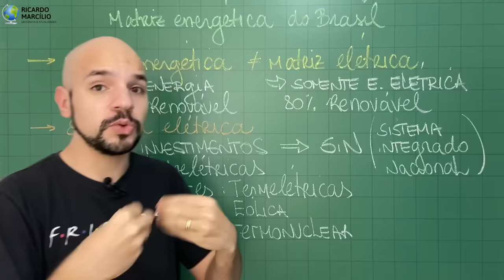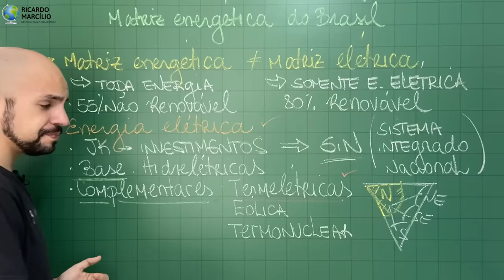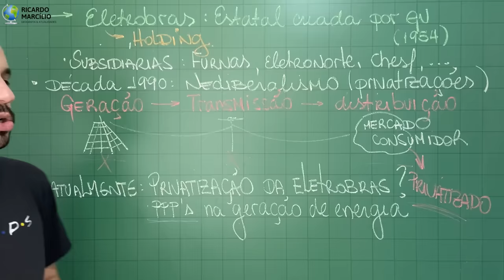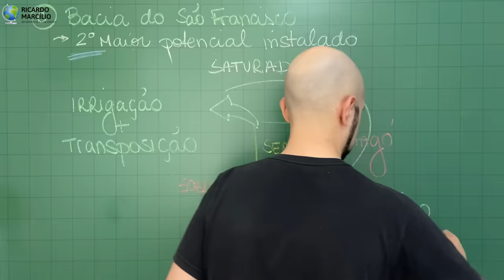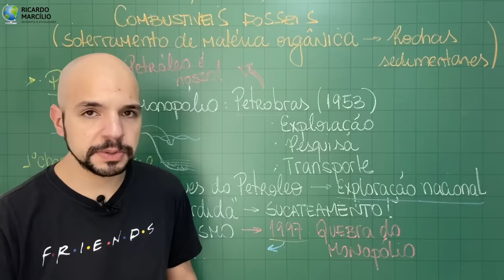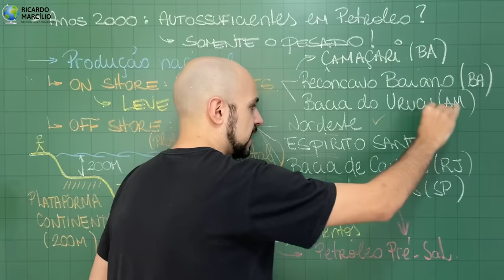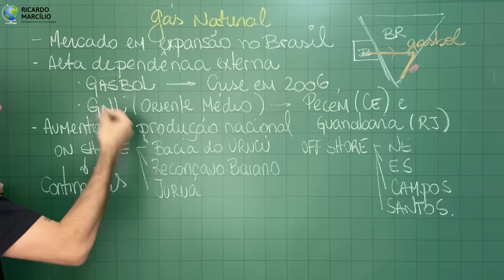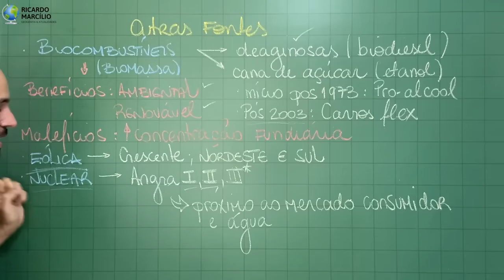Matriz energética do Brasil (Aula completa) | Ricardo Marcílio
Aula completa sobre a matriz energética do Brasil, incluindo as fontes renováveis, não renováveis e a matriz energia elétrica nacional.
- combustíveis fósseis no Brasil
- hidrelétricas
- termelétricas
- termonucleares